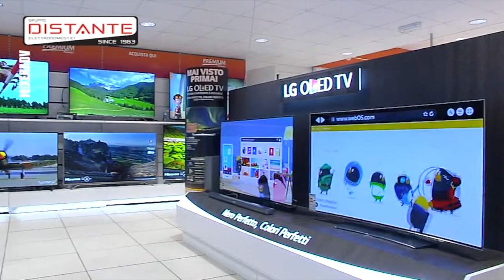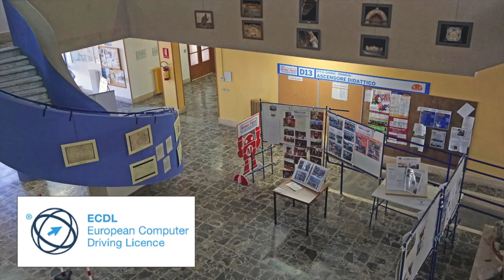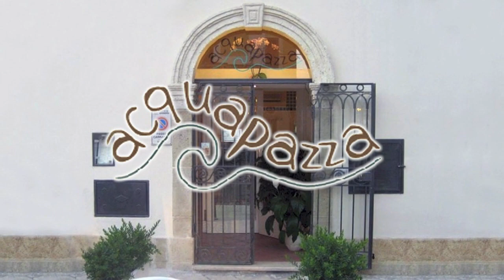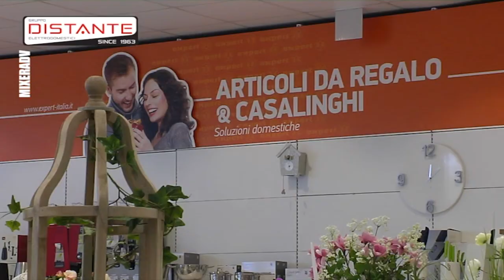Terzo Tempo BRINDISI-SASSARI 77-83 (8 dicembre 2019)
L’Happy Casa Brindisi si arrende soltanto nelle battute finali (77-83) alla Dinamo Sassari dopo una gara intensissima e ricca di emozioni che i biancozzurri di coach Frank Vitucci hanno affrontato con qualche problema di troppo per i forfait di Martin e Campogrande e la precaria la condizione di altri giocatori. Alla distanza, la formazione di coach Gianmarco Pozzecco ha fatto valere la maggiore fisicità e il talento del proprio roster, ma ha dovuto piegare una NBB generosa e coraggiosa. Al ritorno in squadra, Adrian Banks (papà per la terza volta) ha realizzato 24 punti, pur non essendo al top della condizione. Non sono mancate polemiche e contestazioni per talune decisioni arbitrali. In questa puntata di TERZO TEMPO, il rotocalco web ideato e curato da Antonio Celeste, il commento di Paolo Mucedero; gli highlights di Legabasket; l’intervista con coach Frank Vitucci e la sala stampa di coach Gianmarco Pozzecco; i numeri del campionato (risultati, classifica e prossimo turno); le opinioni dell’allenatore di basket Giancarlo Giarletti e del tifoso Dino Carella (Curva Sud Brindisi); gli highlights della partita Cremona-Virtus Bologna. Collaborazione tecnica di Carlo Amatori.